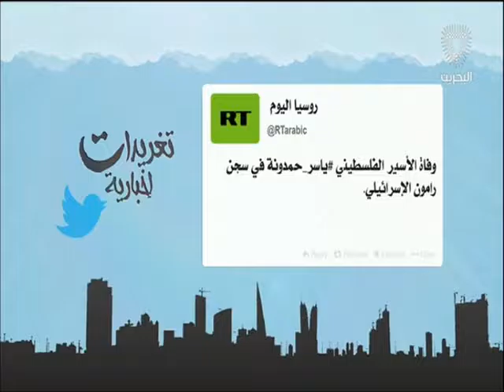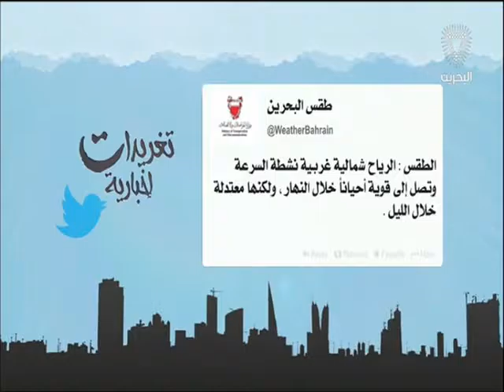البحرين : تغريدات إخبارية 2 25-09-2016